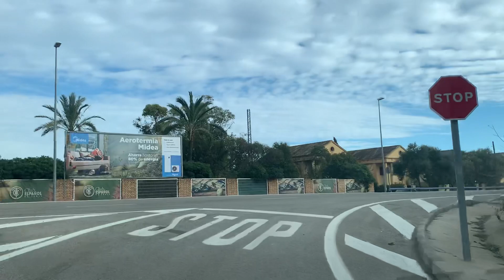Tercer día de Diciembre